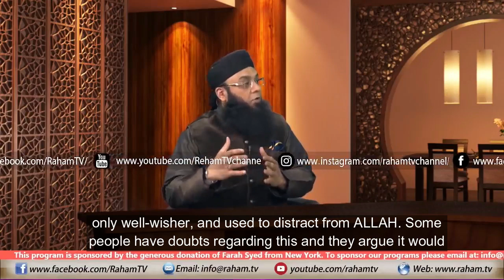Saints of Allah and their Miracles Why Allah Blessed them with Miracles By Mufti Muneer Ahmed Akhoon